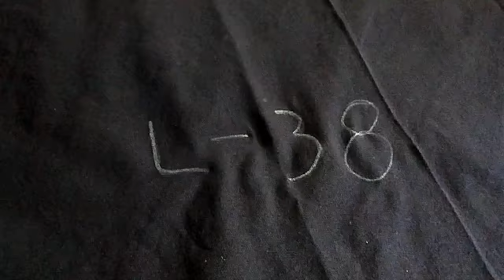2 meter में semi patiala salwar/ patiala salwar cutting/ 2 Kali ki salwar cutting / trouser cutting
queries solved :-
1) how to cut patiala salwar in 2 meter fabric.
2) semi patiala salwar making easy.
3) patiala salwar katne ka tarika.
4) 2 Kali wali salwar cutting.
5) patiala salwar cutting easy at home.